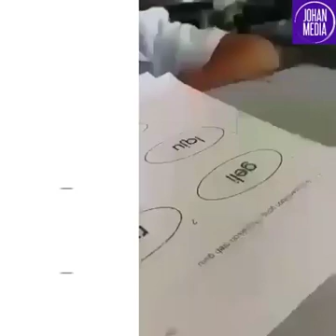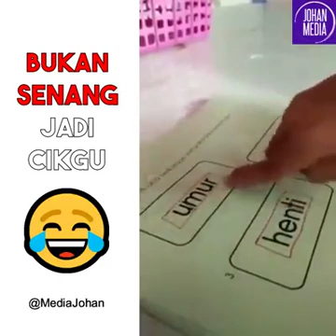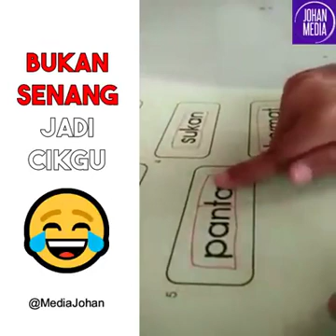Guru jasamu tak terbalas..amal jariah ke jannah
Video from Ir Yuz